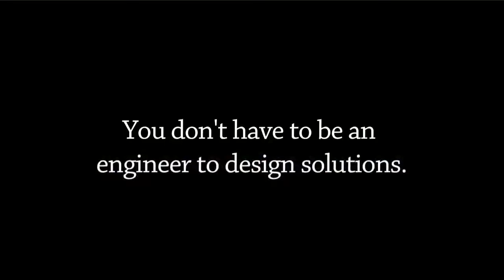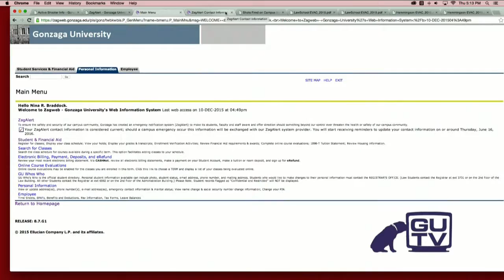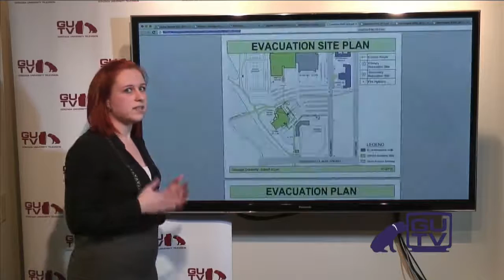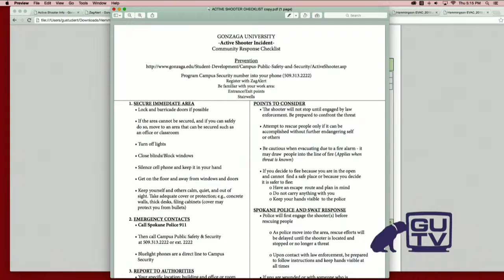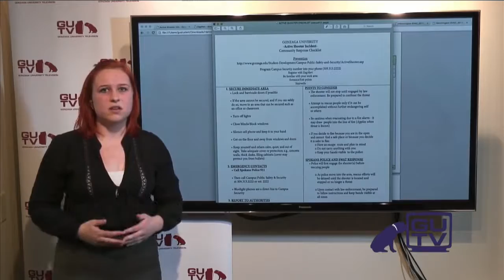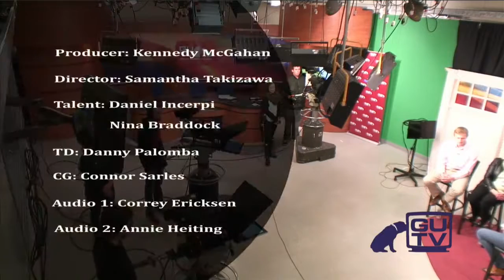The Answer Show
Intermediate BRCO students produce half hour program answering the question: Is Gonzaga prepared for an on-campus shooting?